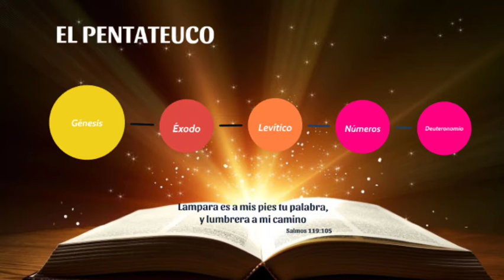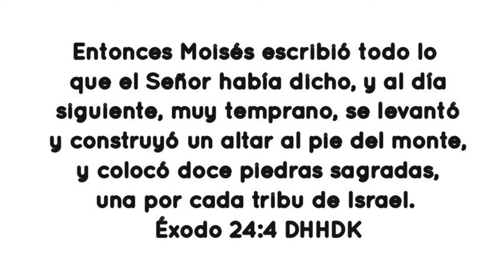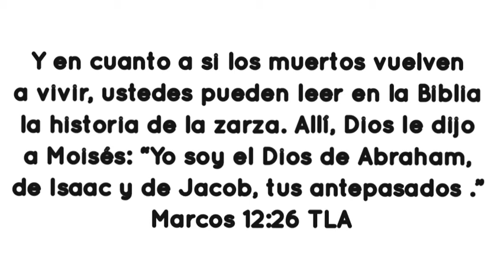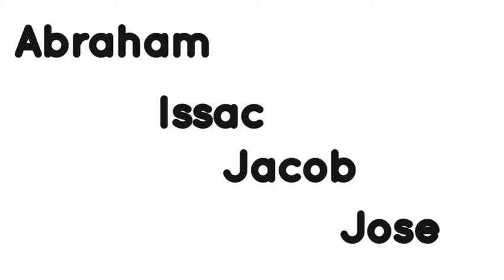GENESIS INTRODUCCION | BOSQUEJO POR PASTOR Y EVANGELISTA FERNANDO A CHINCHILLA TIERRA SANTA